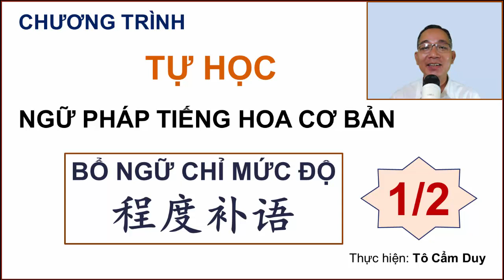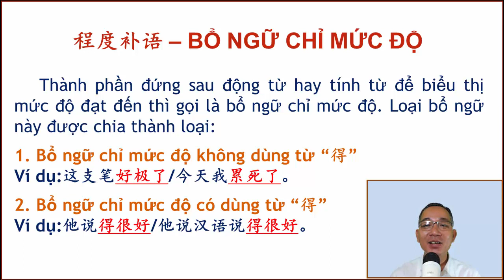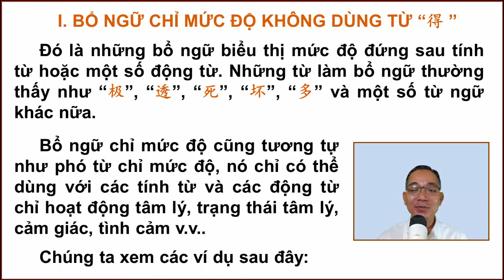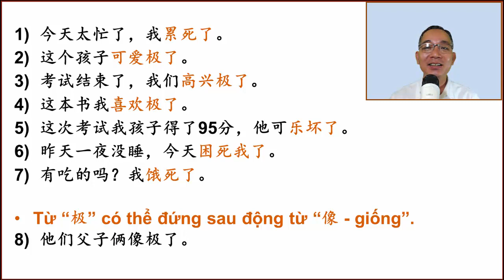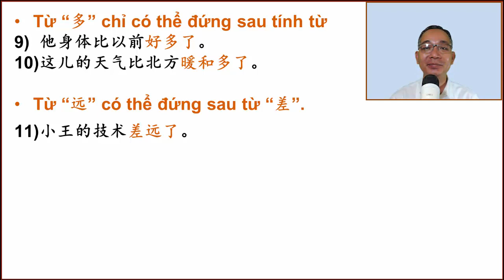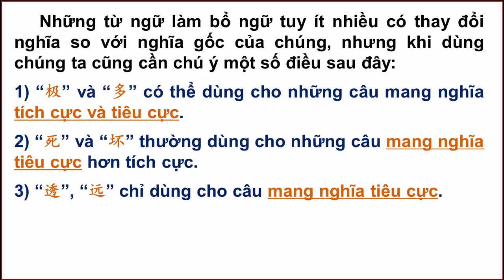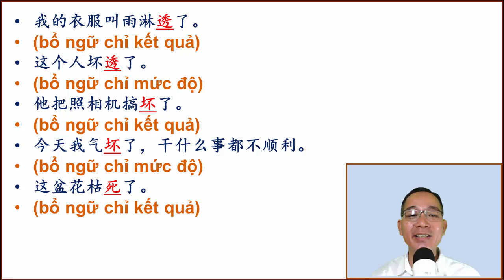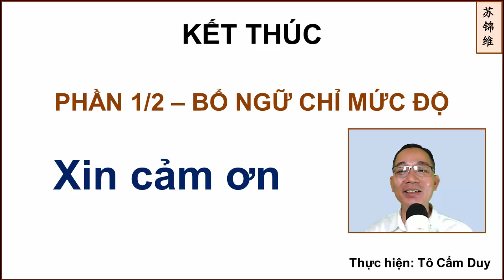BỔ NGỮ CHỈ MỨC ĐỘ 1/2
Trong clip này chúng ta cùng làm quen với một loại bổ ngữ mới, đó là bổ ngữ chỉ mức độ. Chúc các bạn tìm được chút gì mình cần nhé.